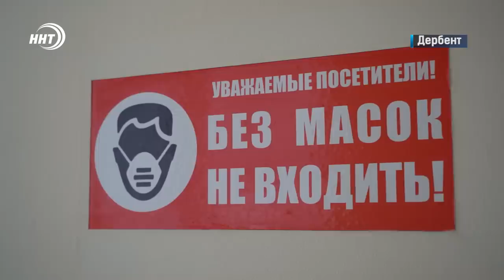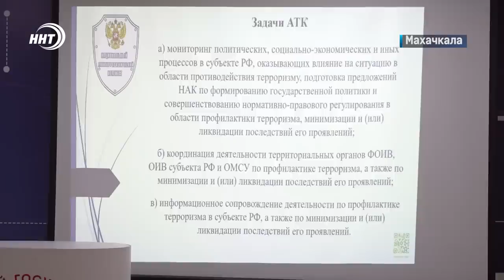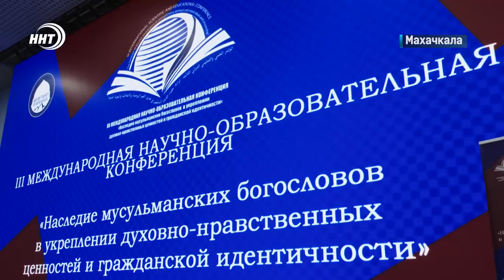Новости Дагестана за 20.09.2022 год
Утечка газа и массовое отравление. Все подробности происществия в Дербенте через минуту.
Казахстан останется без куриных лапок. Специалисты россельхознадзора не пустили через дагестанский участок границы более 20 тонн груза.
Методом народной стройки - Народный спортзал! О том как жители Калининаула 5 лет собирали деньги на новый объект расскажем в выпуске.